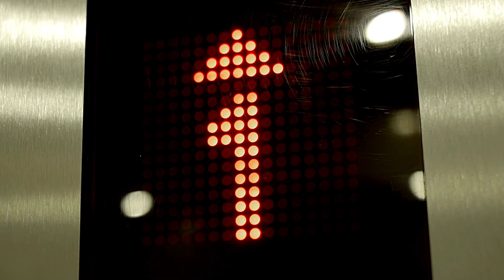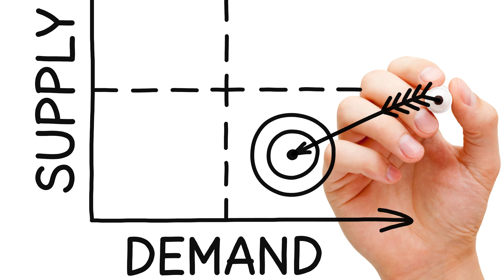How Are N95 Masks Made? N95 Explained in Hindi - के बारे में पूरी जानकारी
N95 Mask kaise banta hai? N95 mask ka review, uske features aur woh kaise kaam karta hai iske baare me is video me puri jaankari hai. You will learn how a N95 mask works and protects you against dust and viruses. The working on N95 mask, its manufacturing and its comparison vs N99, R95 and N100 mask.

You will learn how to identify original vs duplicate N95 masks when buying one for yourself. If you want to make this mask at home, you are in for some disappointment as it is a specialised process. Be sure to note the segment where Siddharth talks about Valve masks.

- Original vs duplicate
- How it is made
- vs n99 and n100
- How it works
- how is it manufactured
- is it a safe mask?
- valve mask?